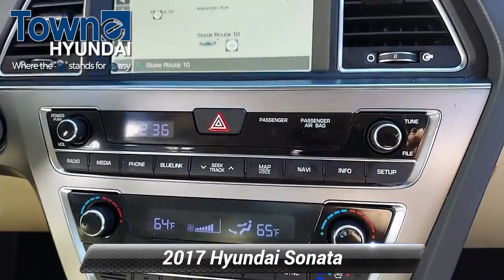Certified 2017 Hyundai Sonata Limited, Denville, NJ QH546084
Recent Arrival! Certified. Hyundai Details:* Warranty Deductible: $50* Roadside Assistance* Powertrain Limited Warranty: 120 Month/100,000 Mile (whichever comes first) from original in-service date* Limited Warranty: 60 Month/60,000 Mile (whichever comes first) from original in-service date* 173+ Point Inspection* Includes 10-year/Unlimited mileage Roadside Assistance with Rental Car and Trip Interruption Reimbursement; Please see dealers for specific vehicle eligibility requirements. 10-Year/100,000 Mile Hybrid/EV Battery Warranty* Vehicle Historybeige Leather. 25/35 City/Highway MPG FWD 2.4L I4 DGI DOHC 16V PZEV 185hp Awards:* 2017 KBB.com Best Family Sedans * 2017 KBB.com 10 Most Comfortable Cars Under $30,000 * 2017 KBB.com 10 Most Awarded Cars * 2017 KBB.com 10 Best Sedans Under $25,000 * 2017 KBB.com 10 Best Used Cars Under $20,000 * 2017 KBB.com 10 Most Awarded Brands Scarlet Red 2017 Hyundai Sonata Limited 6-Speed Automatic with ShiftronicADDED FEATURES: Tech Package and Ultimate Package

[RLVID:8177:9a4a3f3a06c4d471:69814de6c44d5b87:1]